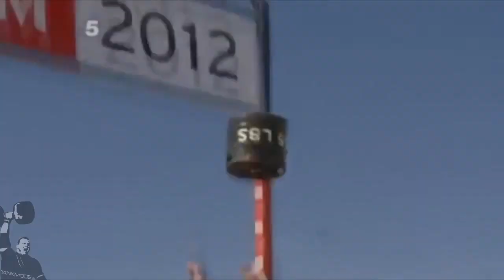Maximum Human Performance - World's Strongest Man - Tankmode Motivation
Hey guys, I just got in a run, while editing my Derek Poundstone Tribute that i had to do another video.. hope you like it!